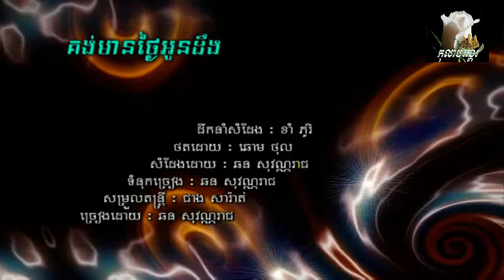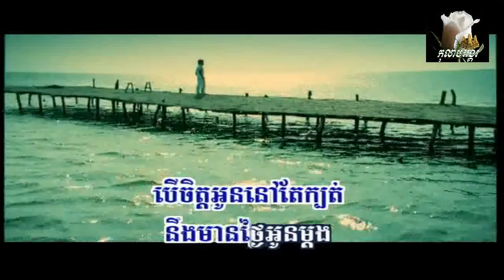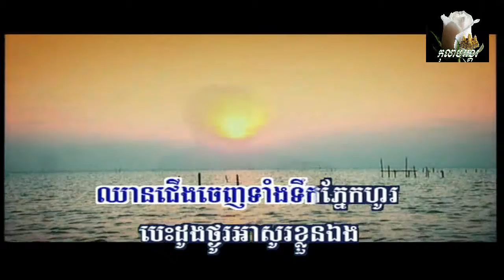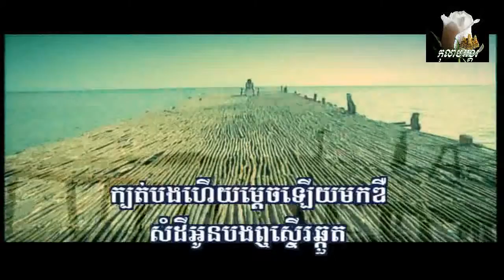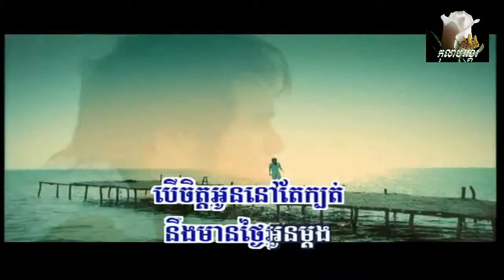~* គង់មានថ្ងៃអូនដឹង / Kung Mein Thgnai Oun Deung *~ ... Karaoke Instrumental